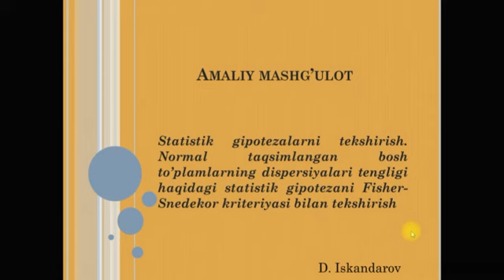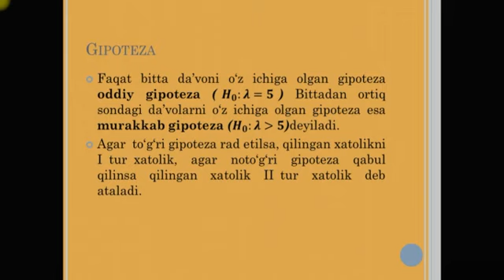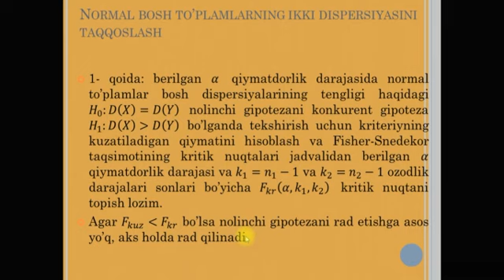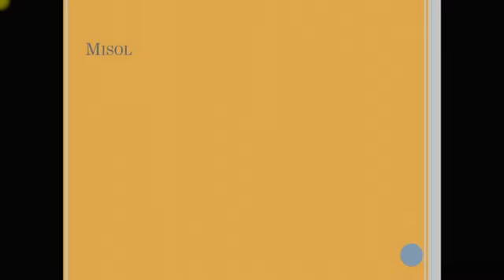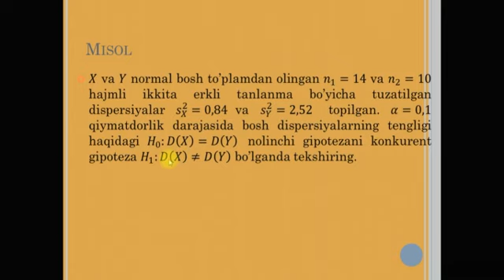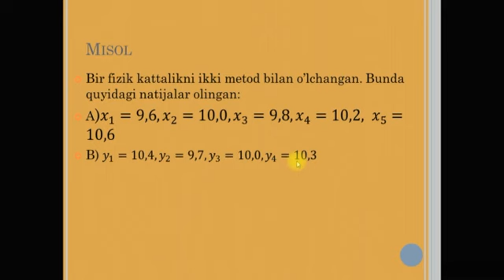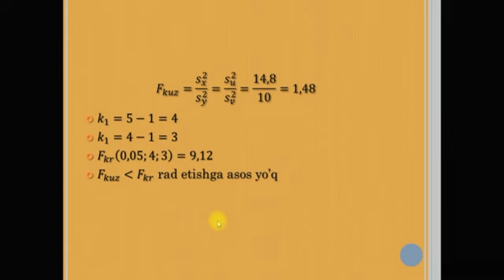OTM: TDAU Andijon filaili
Fan:        Iqtisodiy matematika. Amaliy mashg'ulot
Mavzu:   Statistik gipotezalarni tekshirish. Fisher-Snedekor kriteriysi
Muallif:   D.Iskandarov